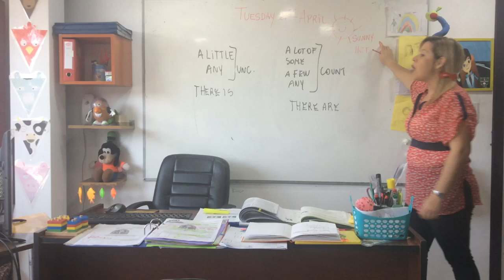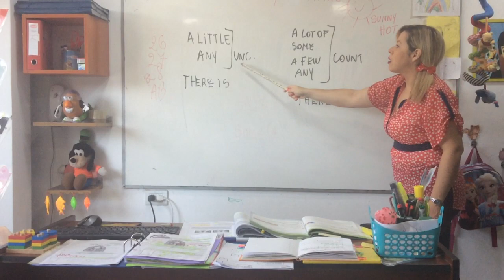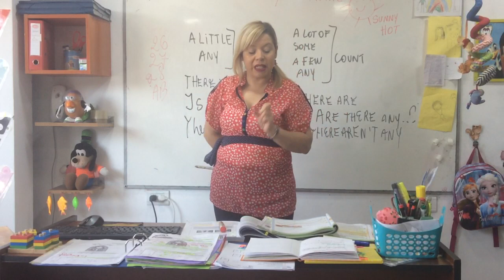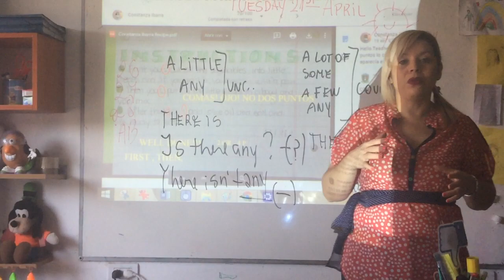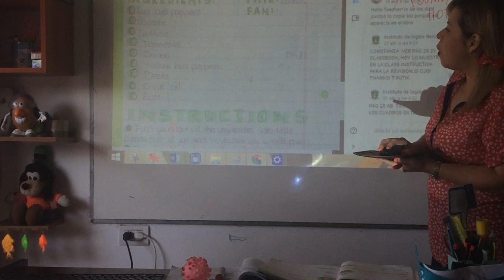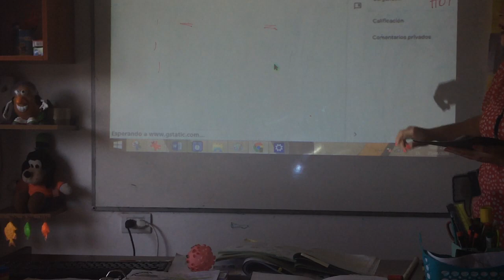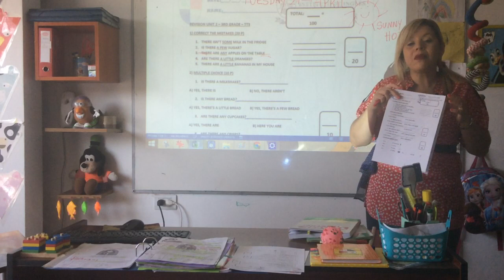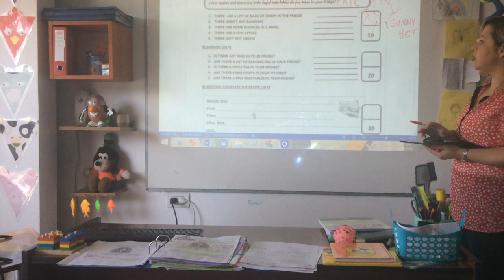VIDEO CLASE 21-04-20 3RD GRADE